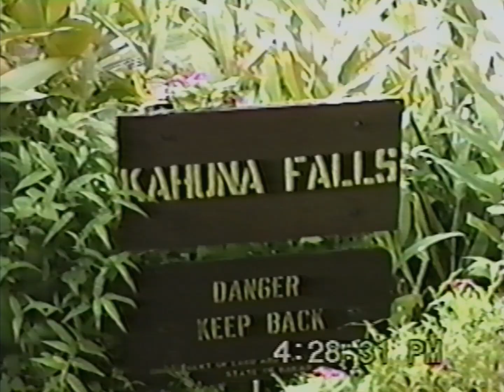Kahuna Falls 1994